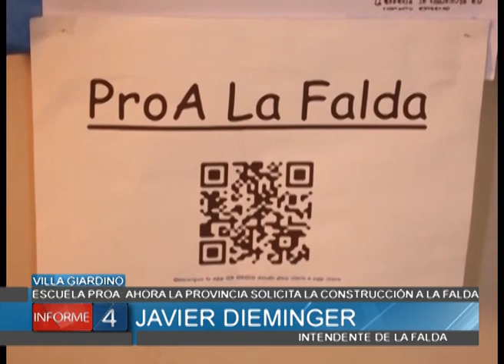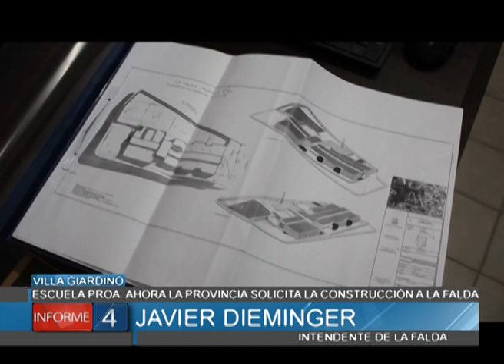ESCUELA PROA: AÚN SIN SOLUCIÓN, AHORA LA PROVINCIA SOLICITA LA CONSTRUCCIÓN A LA FALDA